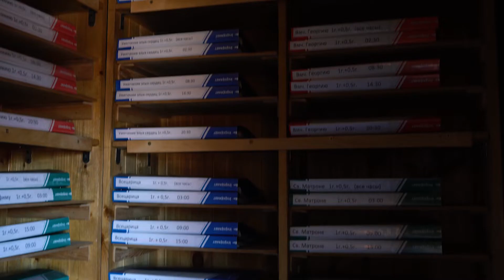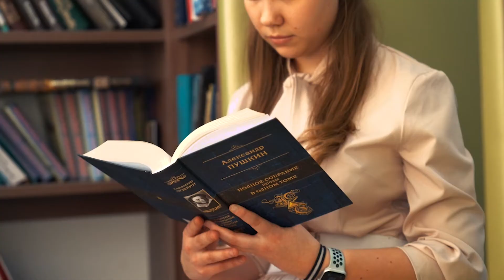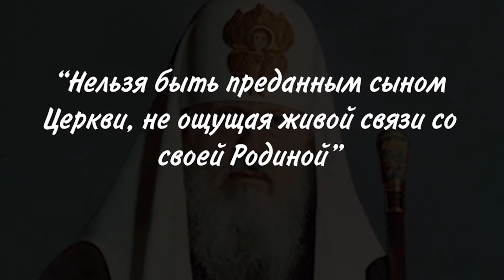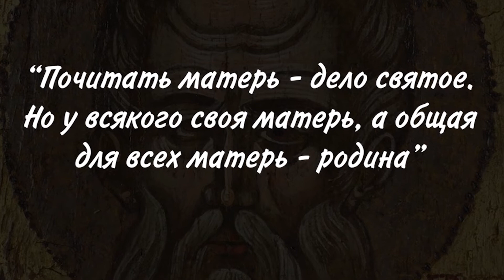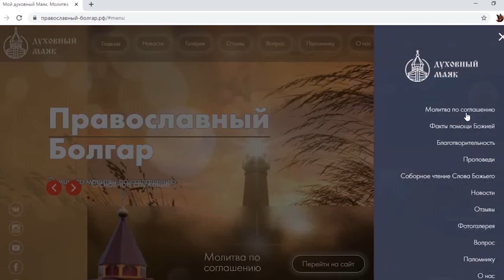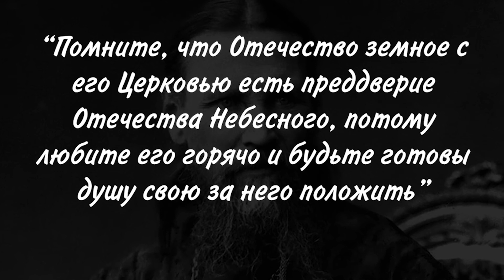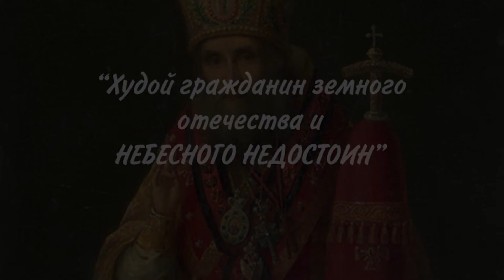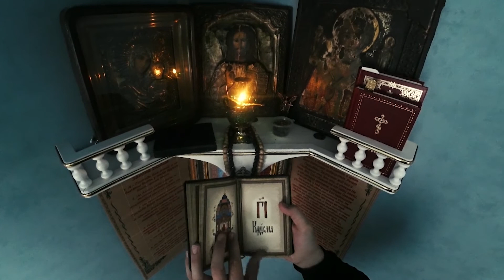Надежда всего мира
История помогает многое понять, как ориентироваться и увидеть куда держит направление как отдельный человек - так и весь народ, а может и всё человечество. Поэтому нужно читать историю - через Библию…